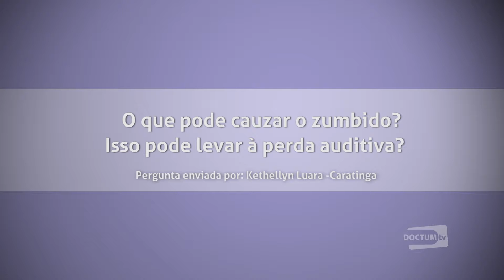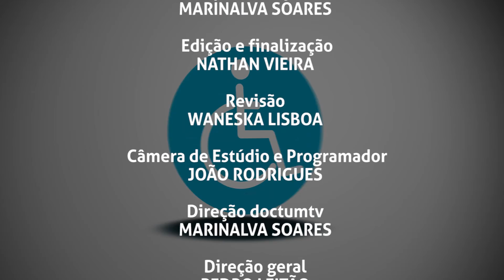SAUDE PRA VOCE - BRUNO SALVATO